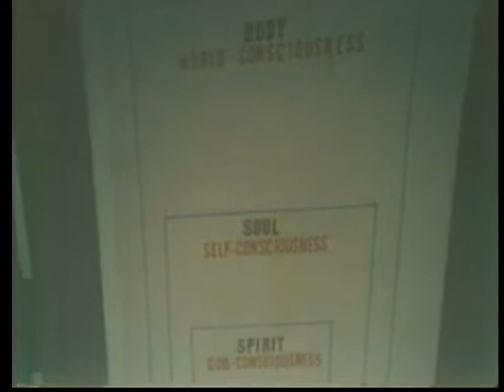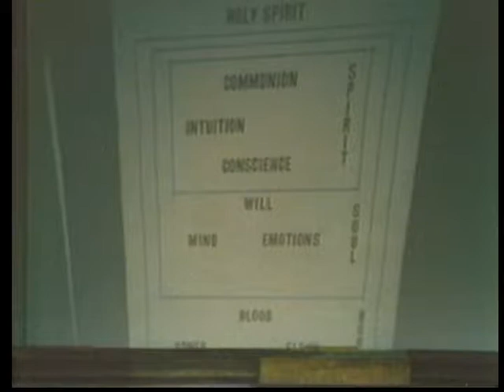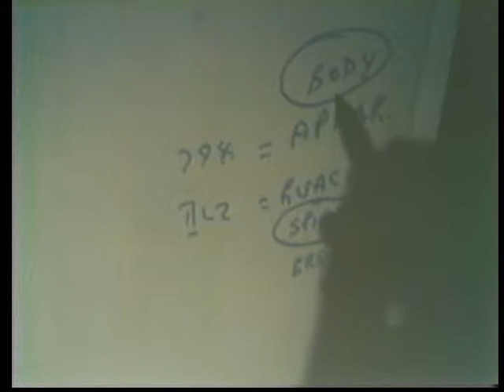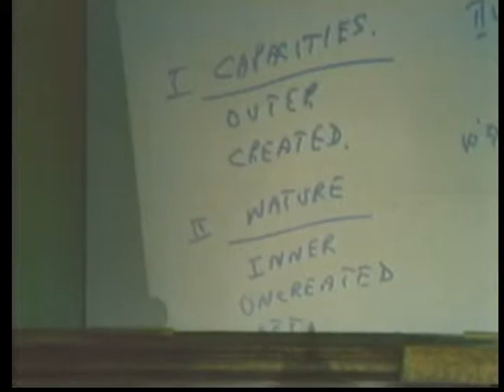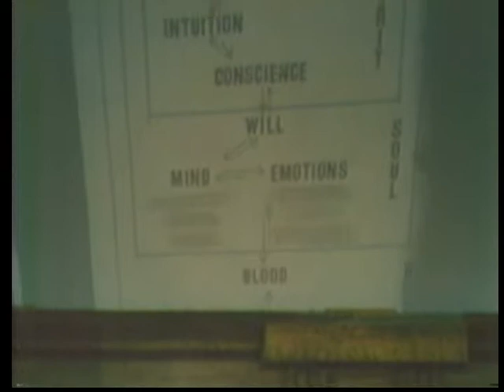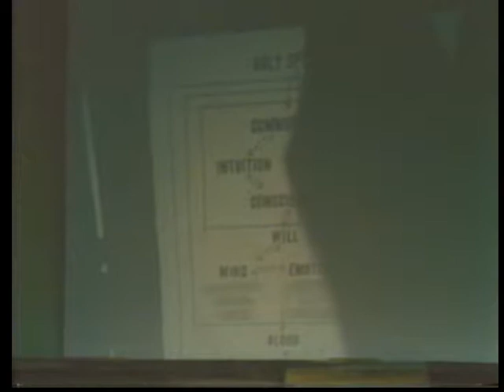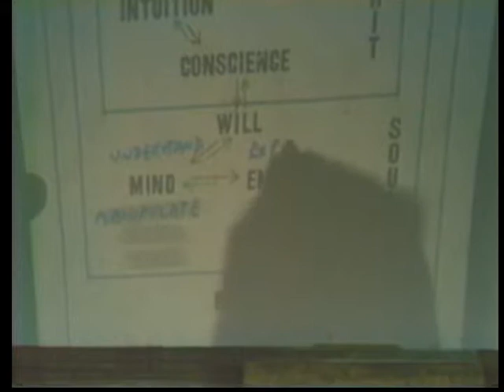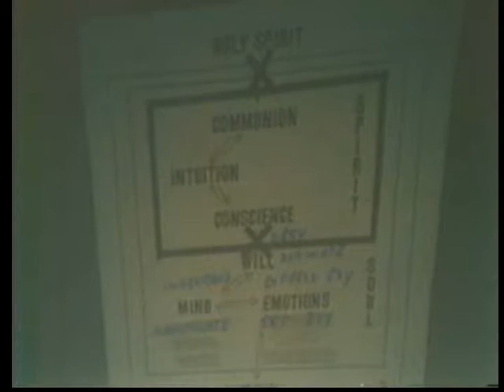The Fall of Man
To be a friend of God meant that we had to be made in God's image and with a free will to love him or not. In this third talk we learn about the consequences of the fall of man when Adam and Eve sinned and the affect that it has on us even today.

spiritual life, tuthmatters,worldinvisible,the spiritual life,spirituality.